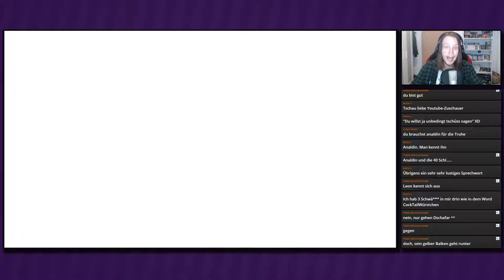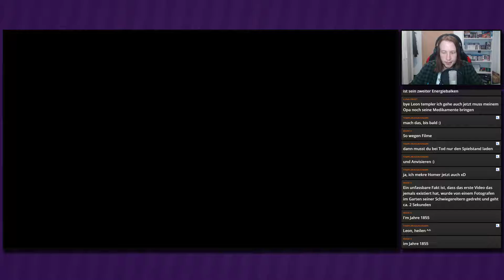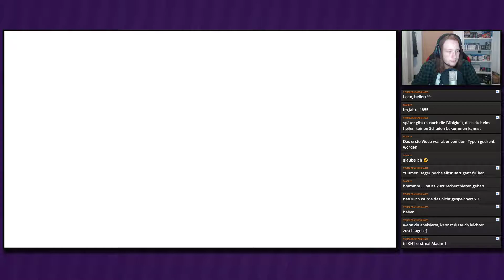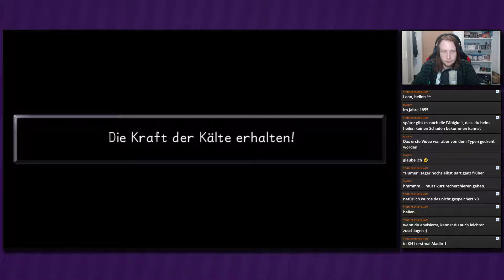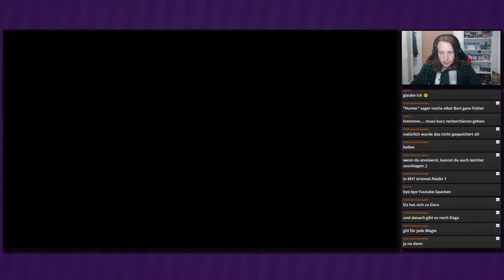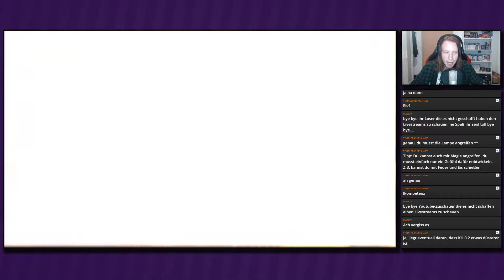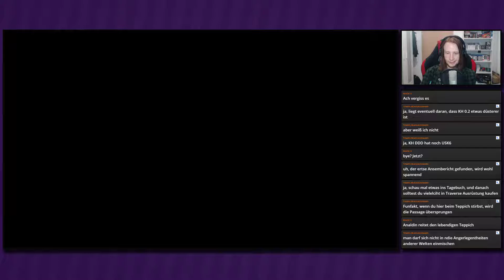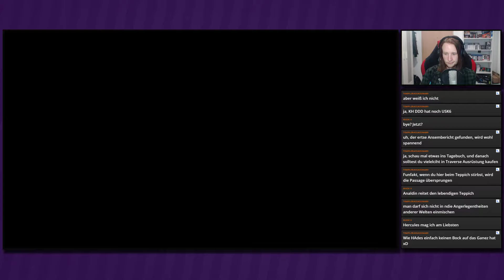Dschafar intensifies ● #23 ● Kingdom Hearts Final Mix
Livestream Kingdom Hearts Final Mix
Folge 23: Dschafar intensifies

►In dieser Folge:
Unter der Schatzkammer kommt es zum Kampf gegen Dschafar. Mithilfe des Dschinnis fusioniert er sich schließlich mit ihm, doch auch so können wir ihn besiegen. Doch Jasmin ist trotzdem verschwunden...